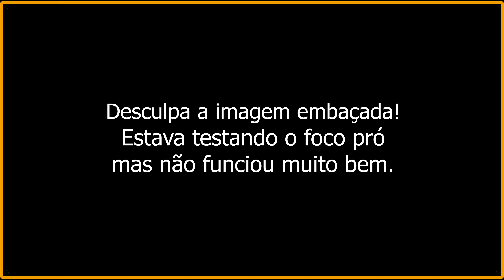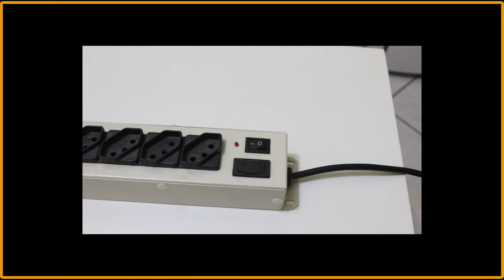Mesa Chaveadora 12 Canais - Virtual Music - O Melhor Filtro de Linha - Será que vale apena?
Nome do Comando: TecnologiaGamer CP